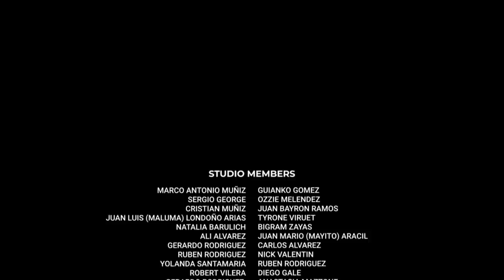OPUS Recording Sessions. Episode 9 – Parecen Viernes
Todos los días en el estudio creando OPUS ParecenViernes y mas cuando @Maluma_Official está presente! Este es el Episodio 9 de OPUSSessions, Check it out!!

LETRA:

Tú eres ese fuego y yo el cigarro
Me enciendes y me apagas con tus labios
Tu cuerpo es ese mal tan necesario
Te miento si no digo, que te necesito a diario
Y aunque duela tú eres de las cosas que no me arrepiento
Estoy seguro que lo dejaras en cualquier momento
Mientras tanto me consuelo solo con un par de besos
Yo estoy seguro que lo dejaras, todo es cuestión de tiempo

Contigo todos los lunes parecen viernes
De día es él y de noche me perteneces
Con él te vas y conmigo siempre te vienes

Así eres tú, y así soy yo
Sé que no somos nada, pero nos damos todo
Y aunque no somos nada, nos damos de todo
Eeeeesooooo

Y así eres tú, y así soy yo
Eeeeesooooo
Willation, Guiankation
Que hago con esta información
¿Sabes lo que viene, sabes? ¡Uy!

Contigo todos los lunes
Por lo que se siente, me parecen viernes
De día tu eres de él, de noche me perteneces
No sé porque tú me tratas así
Me apagas y luego me enciendes

Con él te vas
Por lo que se siente
Dime mamá
Me parecen viernes
Porque te vas eh eh... eh
Ataca Sergio

Uy Ah!

Me parecen viernes
Me parecen viernes
Me parecen viernes

Official Music Video by Marc Anthony performing “Parecen Viernes” (C) 2019 Sony Music Entertainment US Latin LLC